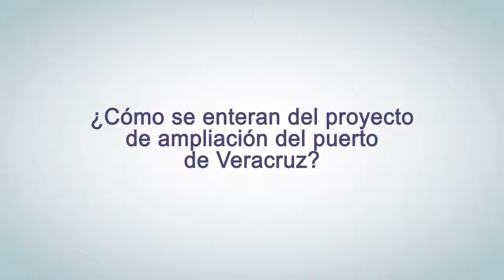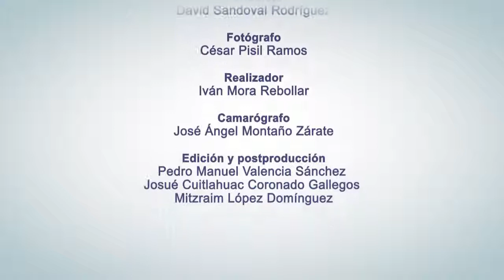Entrevista con Bernardo Hernández Guzmán sobre la ampliación del puerto de Veracruz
De la serie de entrevistas de prospectiva sobre la ampliación del puerto de Veracruz con Bernardo Hernández Guzmán, Representante de la Alianza de Pescadores Unidos por Veracruz y las Sociedades CAPSSAV.